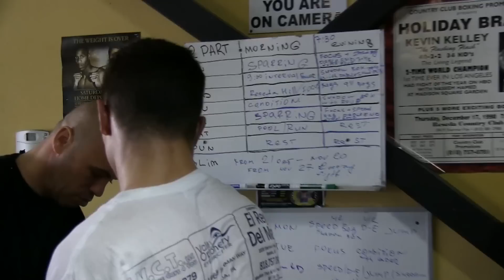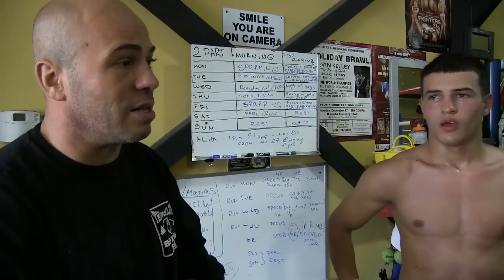Реалити-шоу " Стань чемпионом мира" .Алим Хан. Эпизод 1.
Кастинг на участие в реалити-шоу "Стань чемпиомом мира". Претендент- боксер-любитель Алим Хан. Вес- 122 паунда. Возвраст-20 лет. В эпизоде реалити  показательный спарринг Алима Хана с боксером-профессионалом Хабиром Сулеймановым.